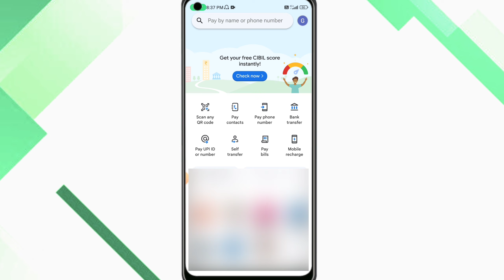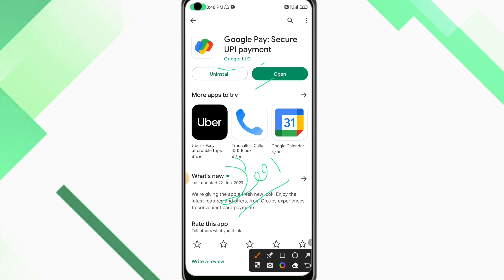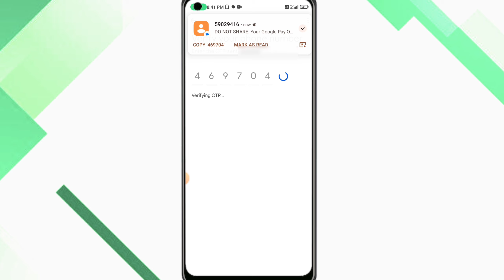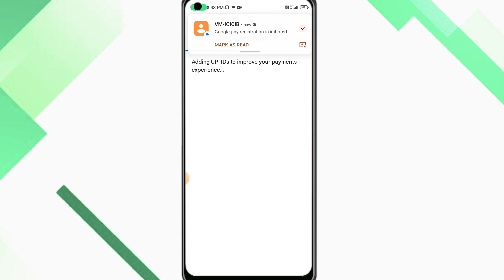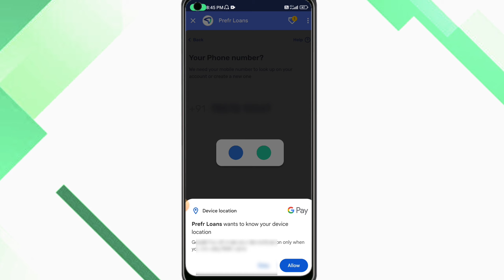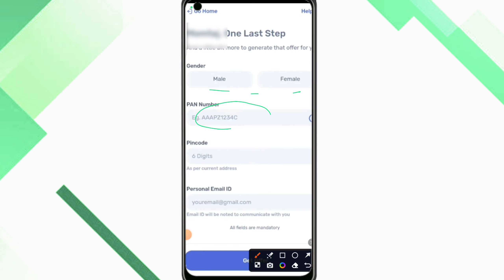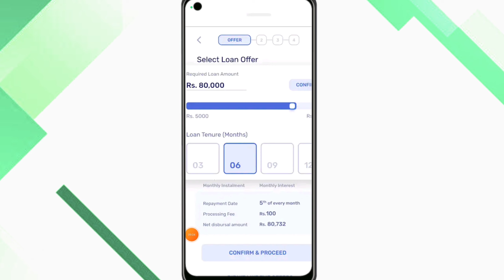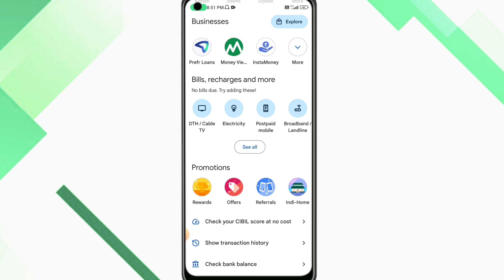Google pay loan - google pay se loan kaise le sakte hai | g pay loan kaise le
topic Cover-
google pay prefr loan
prefr loan google pay
google pay loan kaise le 2023
how to take loan in google pay